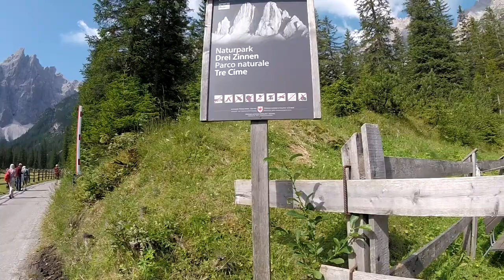Anello dei Tre Rifugi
Gruppo montuoso: Dolomiti di Sesto
Partenza: Parcheggio Val Fiscalina (1370m)
Arrivo: Parcheggio Val Fiscalina (1370m)
Sentieri: 103, 102, 101
Lunghezza: 13km
Tempo di percorrenza: 6-7h

Questo anello è stata una sorpresa continua in termini di paesaggi, non solo perché si possono ammirare le famose Tre Cime simbolo delle Dolomiti di Sesto, ma perché la posizione è strategica permette scorci sulle vette più belle della zona.
Dopo aver superato il rif. Fondo Valle al bivio, abbiamo seguito per il rif. Locatelli, poi siamo saliti alla forc. Pian di Cengia e quindi all'omonimo rifugio infine siamo arrivati al rif. Comici.
Escursione consigliatissima!

Camera: Gopro Hero5 Session